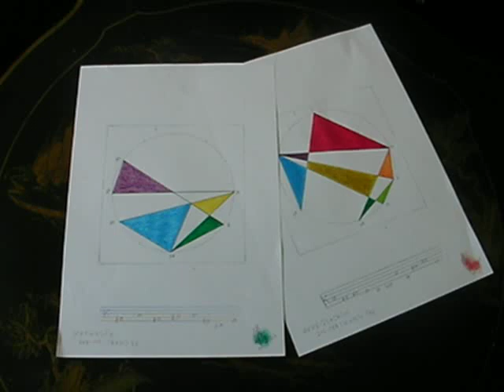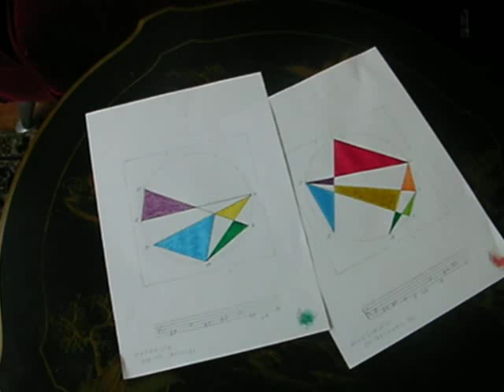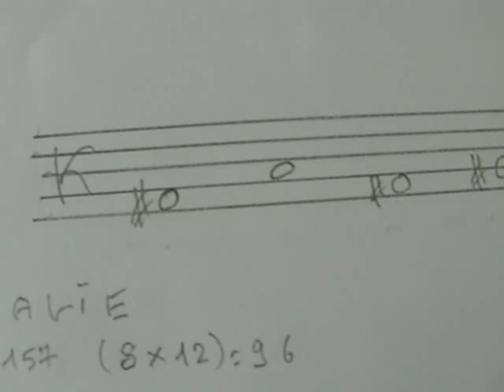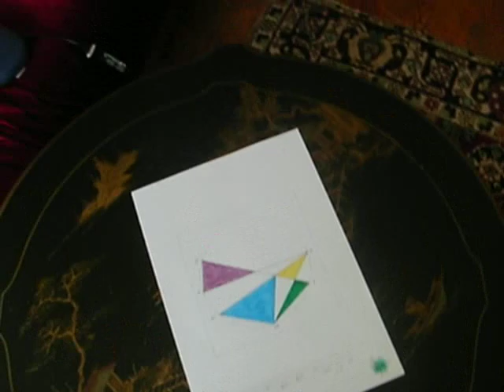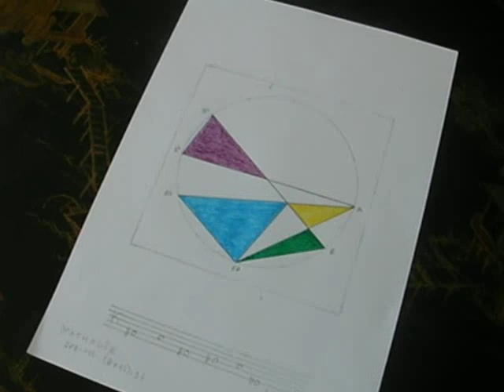CLEMATRIX - NATHALIE - SONS ET COULEURS - " J'IRAI JOUER CHEZ VOUS " MUSIQUE D'UN NOUVEAU MONDE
La poésie et la musique sont mon oeuvre des sons et couleurs, c'est ce qui fait  apparaître l'invisible et elles échappent aux  notes et ce qui échappe aux mots que les mots doivent dire !